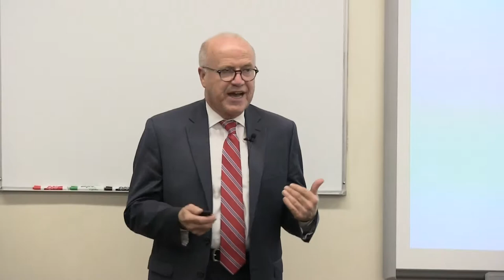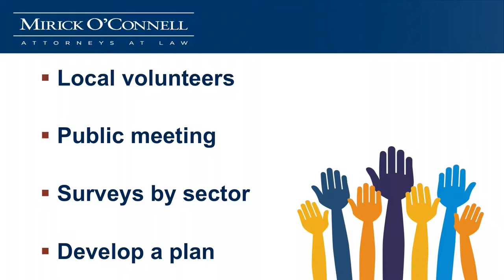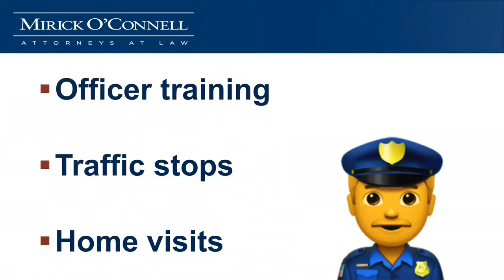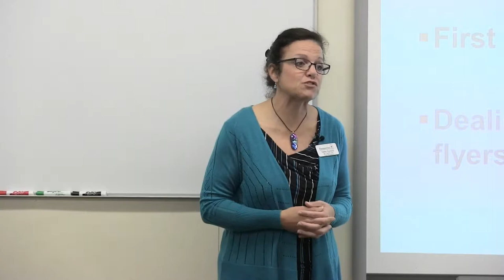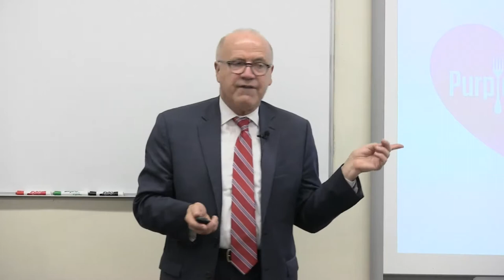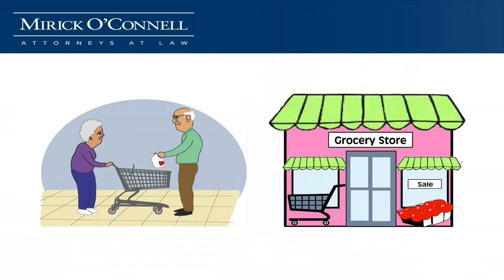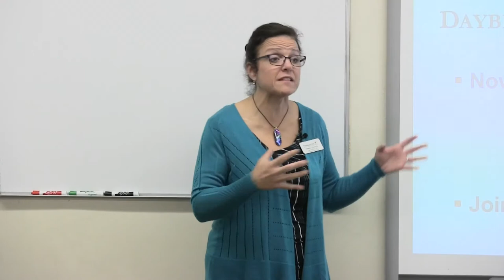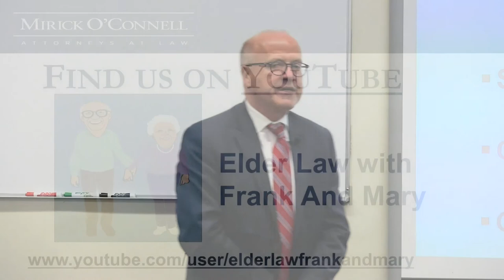Senator Karen Spilka 2017 Senior Health & Wellness Fair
Creating Dementia Friendly Communities - Why being dementia friendly is the right thing to do for individuals with memory loss, their loved ones and the community.